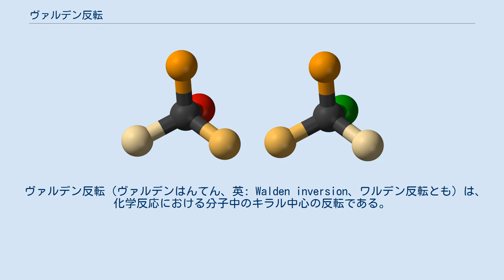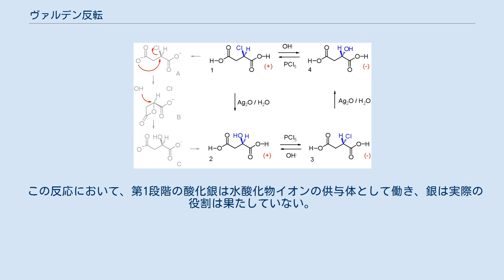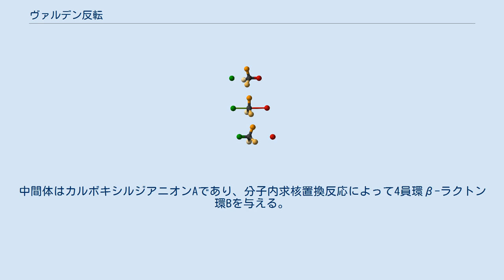ヴァルデン反転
球棒モデルを用いたSN2反応における3段階のモンタージュ。
求核剤は緑色、脱離基は赤色、3つの置換基は橙色で示している。
 SN2反応はヴァルデン反転として知られる立体化学的配置の反転を起こす。
 ヴァルデン反転（ヴァルデンはんてん、英: Walden inversion、ワルデン反転とも）は、化学反応における分子中のキラル中心の反転である。
分子はキラル中心の周りに2種類のエナンチオマーを形成できるため、ヴァルデン反転は一方のエナンチオマーからもう一方へと分子の配置を変換する。
例えば、SN2反応において、ヴァルデン反転は正四面体型炭素原子で起こる。
 風によって傘が裏返る様子に似ているヴァルデン反転は、1896年に化学者のパウル・ヴァルデンによって初めて観測された。
ヴァルデンは、化学物質の1つのエナンチオマーをもう一方のエナンチオマーへと変換し、いわゆるヴァルデン回路で元に戻すことができた。
(+)-クロロコハク酸 (1) は、水中で酸化銀の作用によって立体配置を保持したまま、(+)-リンゴ酸へと変換される。
次の段階では、五塩化リンの作用によってヒドロキシル基が塩素原子で置換され、クロロコハク酸の異性体3が生じる。
次に酸化銀によって (−)-リンゴ酸 4 が得られ、最後にPCl5による反応で出発点へと回路が戻る。
 この反応において、第1段階の酸化銀は水酸化物イオンの供与体として働き、銀は実際の役割は果たしていない。
中間体はカルボキシルジアニオンAであり、分子内求核置換反応によって4員環β-ラクトン環Bを与える。
もう一方のカルボキシル基も反応性はあるが、in silicoデータは3員環α-ラクトンが形成されるための遷移状態のエネルギーが非常に高いことを示している。
水酸化物イオンはラクトン環を開環し、アルコールCへと戻る。
こうして合わせて2回の反転が起こるため、立体配置は保持される。